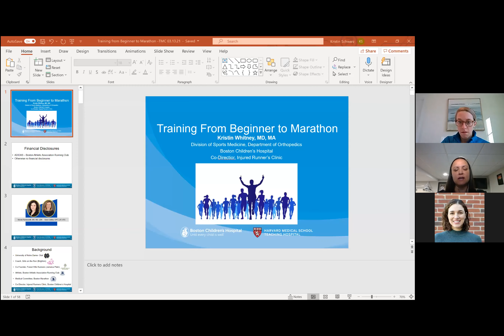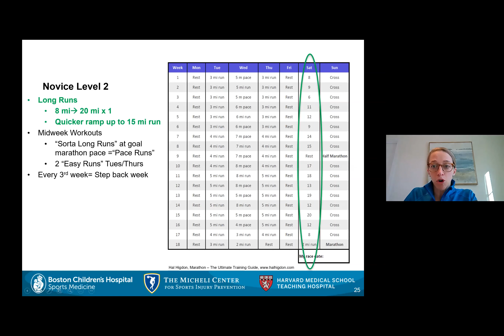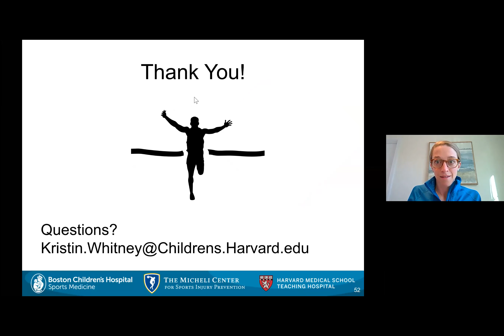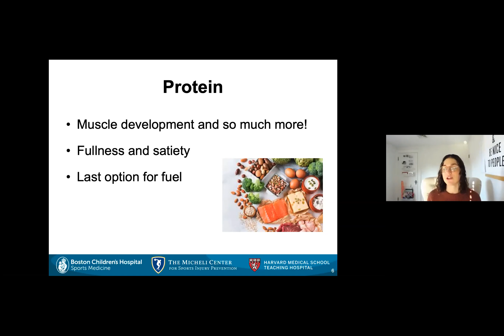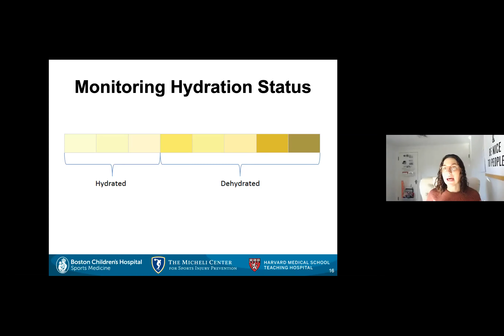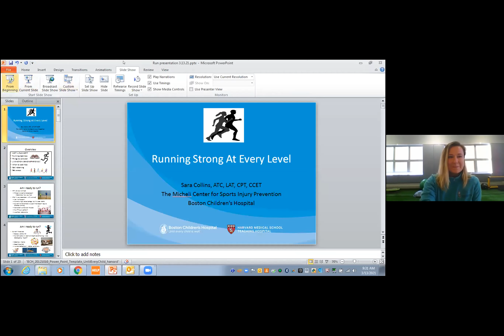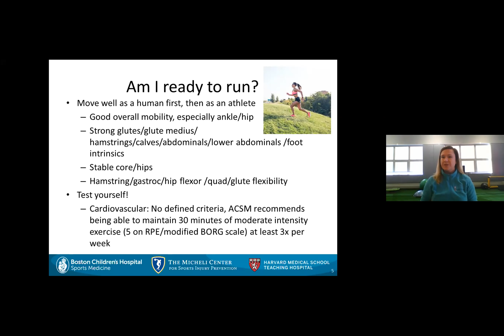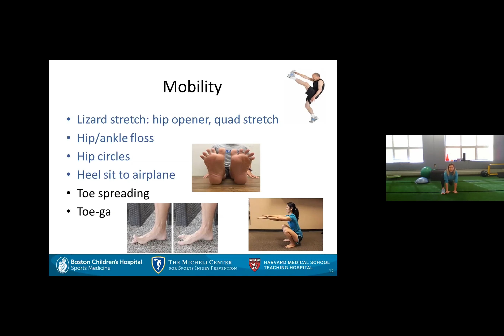Running & Nutrition: Training from Beginner to Marathon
Recording from Zoom webinar/lecture held on Saturday, March 13, 2021.

Dr. Kristin Whitney, a director of the Injured Runners Clinic at Boston Children’s Hospital, will cover running basics and marathon training program basics with regard to gradual building for endurance. She will also include when to rest or seek consultation for running related Injuries. Nicole Farnsworth, clinical nutrition specialist, will focus on the nutrition basics - macronutrients, timing nutrition before/during/after runs - as well as when to reach out to a sports dietitian for help. Sara Collins, injury prevention specialist, will share the importance of strength training and conditioning prior to running in order to build strength and prevent injury. She will do this by demonstrating key exercises to perform in order to assist in the prevention of injuries often found in distance runners.